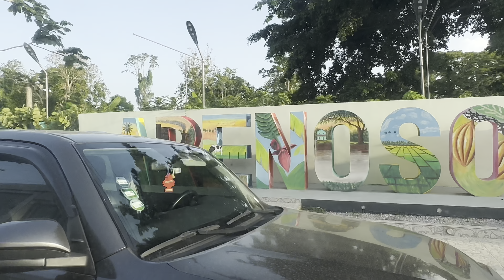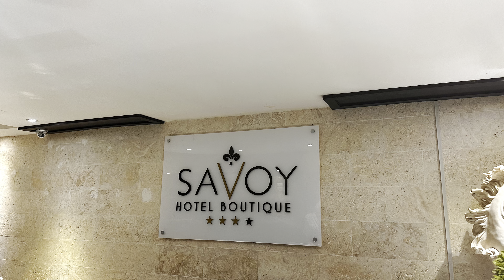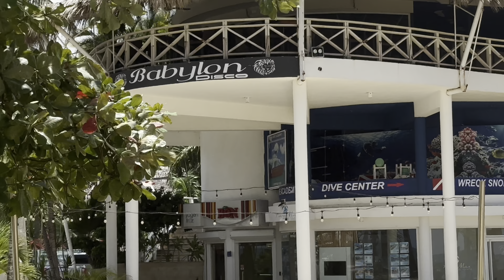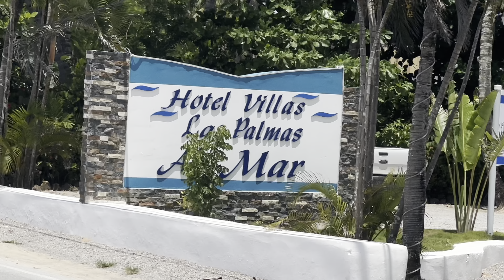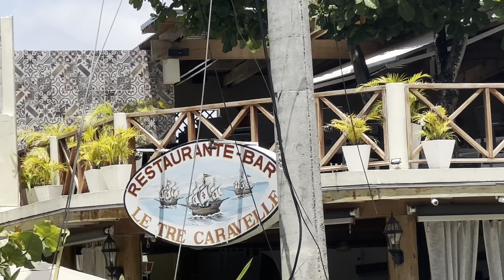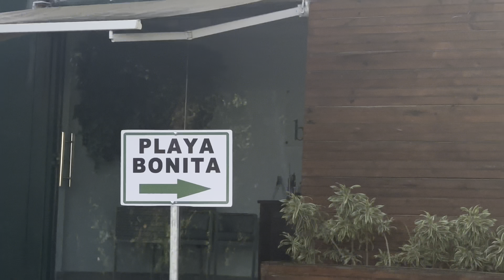Why You Need To Visit Las Terrenas, Dominican Republic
Join us as we explore the breathtaking beauty, vibrant culture, and unique experiences that Las Terrenas has to offer. From pristine beaches with crystal-clear waters to lush tropical landscapes, this destination is a paradise for nature lovers and adventure seekers alike.

In this video, we'll take you on a journey through the charming streets lined with local shops and delicious restaurants serving up authentic Dominican cuisine. You'll learn about the rich history and diverse culture that make Las Terrenas a must-visit for travelers looking to immerse themselves in the true essence of the Dominican Republic.

Whether you're planning a romantic getaway, a family vacation, or an adventurous trip with friends, Las Terrenas has something for everyone. We'll share insider tips on the best activities, from water sports and hiking to cultural festivals and nightlife.

Don't miss out on discovering why Las Terrenas should be at the top of your travel bucket list! 🌊🏖️